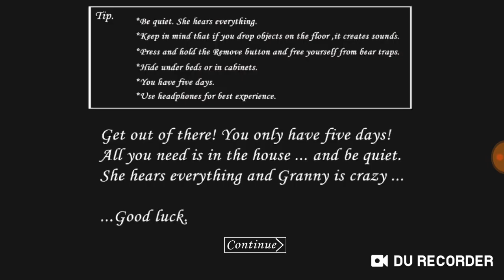Granny shqip gaming